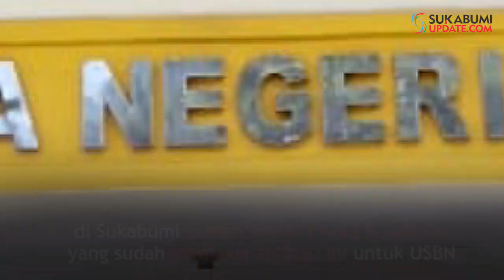Jadi yang Pertama, SMAN 1 Kota Sukabumi Pakai Smartphone untuk USBN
Sebanyak 621 siswa kelas XII SMAN 1 Kota Sukabumi melaksanakan Ujian Sekolah Berstandar Nasional (USBN) menggunakan aplikasi bernama USBN Mandiri. Dengan aplikasi ini para siswa melaksanakan USBN dengan smartphone milik mereka.

Koordinator IT SMAN 1 Kota Sukabumi, Budi Sihabudin, menjelaskan, SMAN 1 Kota Sukabumi menjadi sekolah SMA pertama di wilayah Sukabumi yang menerapkan USBN berbasis android seperti ini.

"Di Jawa Barat itu ada di Bandung beberapa sekolah dan di Sukabumi cuman SMAN 1 Kota Sukabumi yang sudah memakai aplikasi ini untuk USBN," ungkap Budi kepada sukabumiupdate.com, Kamis (28/3/2019).

Sedangkan untuk pelaksanaan Ujian Nasional Berbasis Komputer (UNBK) akan dilaksanakan pada hari Senin (1/4/2019) mendatang.  Untuk formatnya sama seperti sekolah lain, yakni menggunakan komputer.

Reporter: MUHAMMAD GUMILANG
Redaktur: MULVI MN